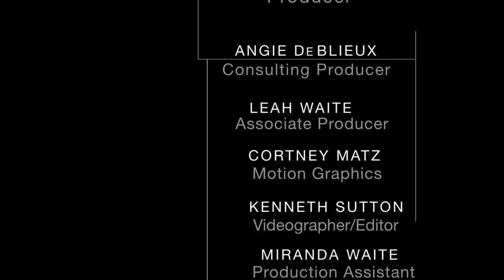CMC #99 - Alec Rayme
Cheryl Ariaz Wicker interviews Alec Rayme, who plays the role of Hassid, in "Left Behind" in this Christian Movie Connect podcast.